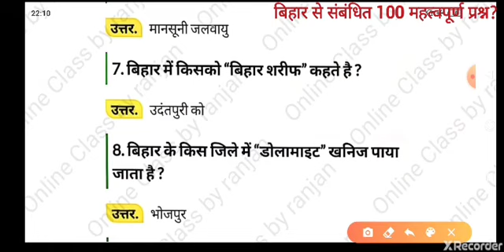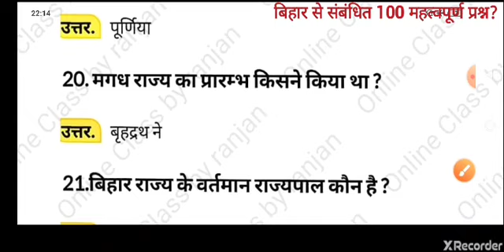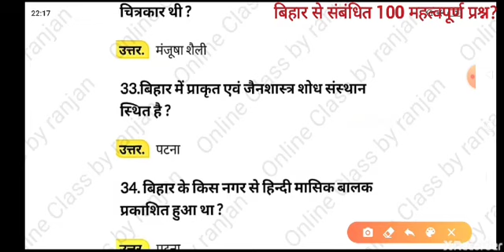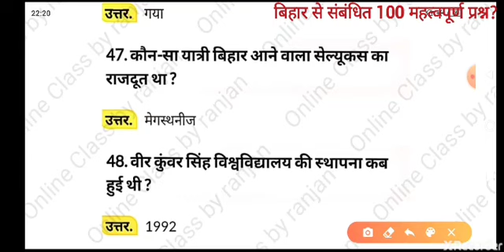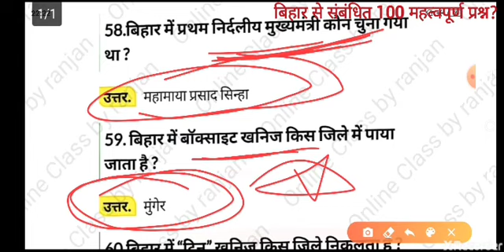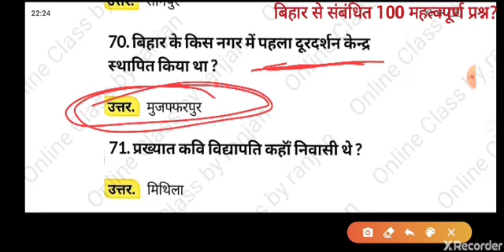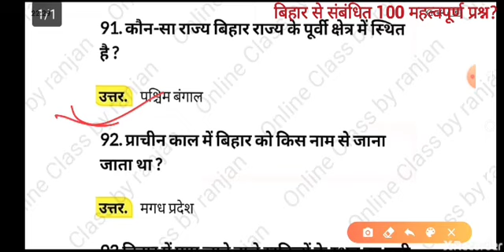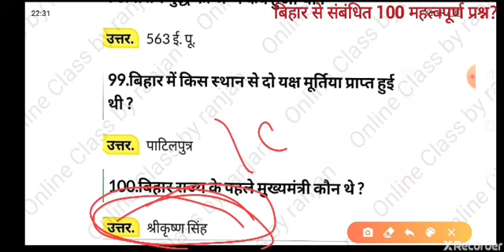Bihar Police 100 important questions related to bihar | by Ranjan Sir | bihar police 2020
Bihar police बिहार से संबंधित 100 महत्वपूर्ण प्रश्न?|